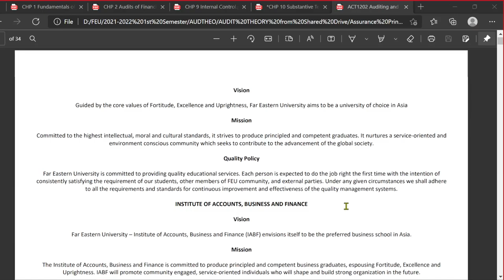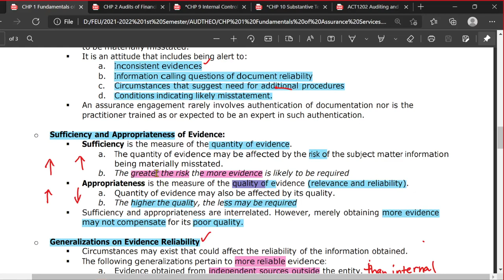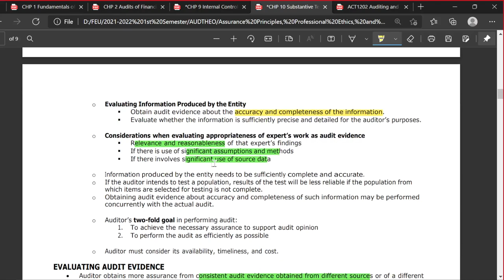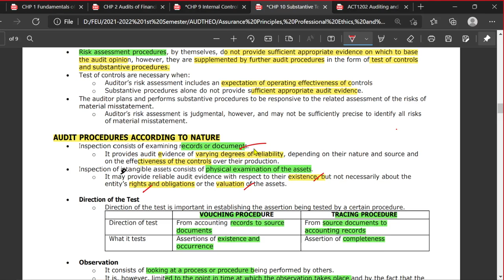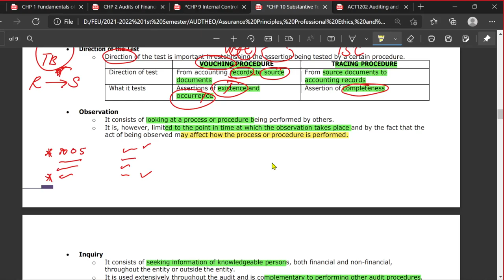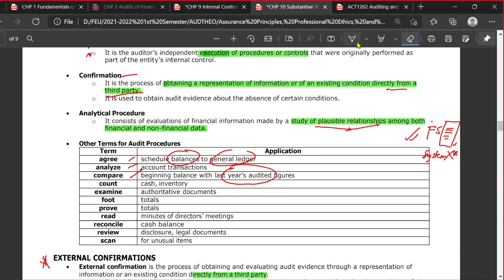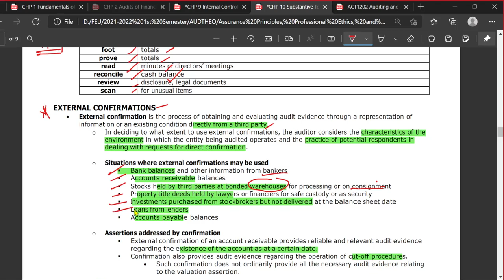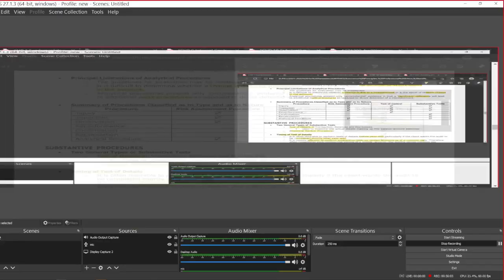Substantive Testing and Documentation part 1